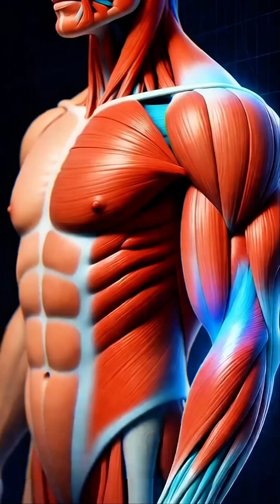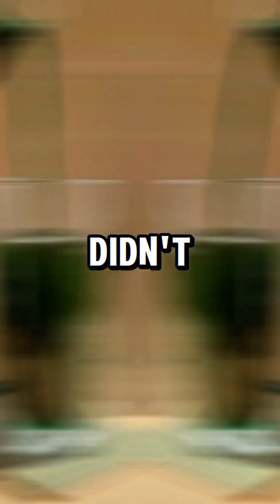The Most Protein-Rich Superfood on Earth NASA Doesn't Want You to Know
Discover a natural powerhouse for your body: spirulina, a green superfood that is packed with spirulina protein. This ancient food was once valued by warriors for strength and is now even used by astronauts, highlighting its significant algae benefits. Understanding why do astronauts use spirulina offers great insights into its exceptional nutrition and overall health advantages. 💧